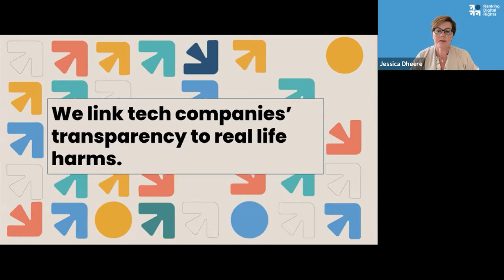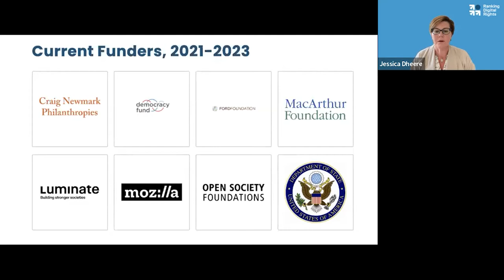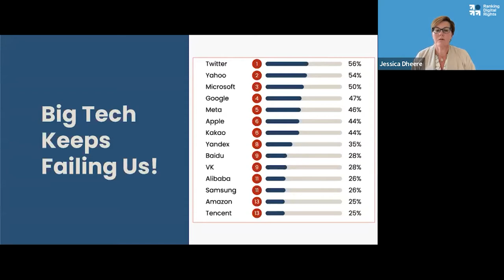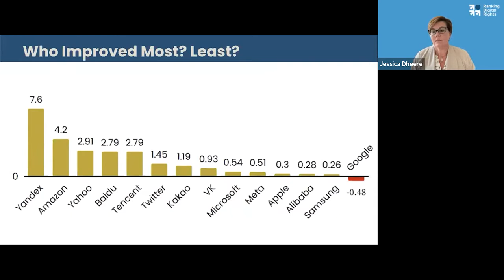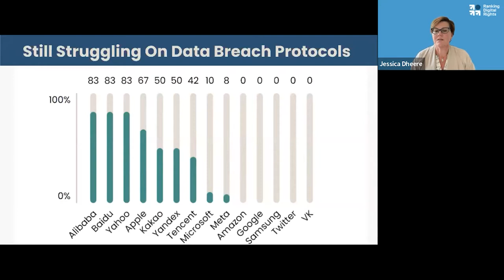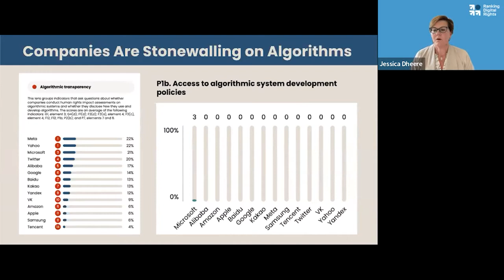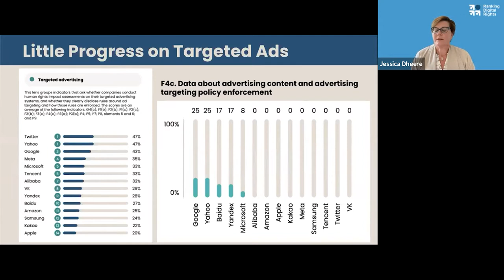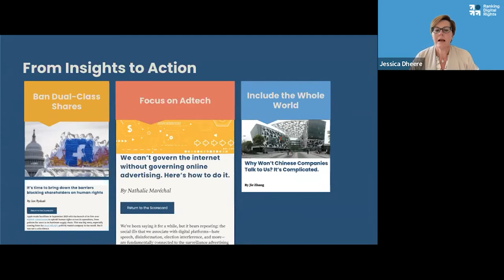Charting the Future of Big Tech Accountability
Big Tech accountability has come a long way since Ranking Digital Rights’ inaugural report in 2015. More than ever, the companies we rank make explicit commitments to human rights, disclose how they handle government demands, and clearly describe their security measures. But the 2022 Big Tech Scorecard shows that there’s still a long way to go—and a lot we don’t know.

Companies aren't telling us enough about how they develop and deploy algorithms, enforce their rules on targeted advertising, or what their protocols are for disclosing data breaches, among other indicators we monitor. Meanwhile, recent whistleblower disclosures have helped fill the gaps and affirmed what we and other civil society groups have long argued: despite the best efforts of many working-level employees, Big Tech executives refuse to do what is necessary to protect people and societies from the harmful impact of their products and services.

With new legislation looming in Europe and the U.S., a boom in ESG shareholder resolutions targeting human rights harms, and a public that’s tired of being tracked, the next chapter of Big Tech accountability is unfolding fast.

Following the launch of the 2022 Big Tech Scorecard on April 27, a panel of experts and advocates will join Ranking Digital Rights to chart our movement’s next steps. Together we will take stock of the legislative and regulatory state of play, explore the limits of companies’ “Trust and Safety” programs, and consider new approaches to  advocacy.

Mark your calendars now, and join us on May 4 as we set the stage for what’s to come.

Speakers:

Jessica Dheere, @jessdheere
Director, Ranking Digital Rights

Sarah Couturier-Tanoh, @share_ca
Corporate Engagement & Advocacy Manager, SHARE

Jesse Lehrich, @JesseLehrich
Co-Founder, Accountable Tech

Chris Lewis, @ChrisJ_Lewis
President & CEO, Public Knowledge

Katarzyna Szymielewicz, @szymielewicz
President, Panoptykon Foundation

Sophie Zhang, @szhang_ds
Facebook whistleblower

Moderator:

Nathalie Maréchal, @MarechalPhD
Policy Director, Ranking Digital Rights